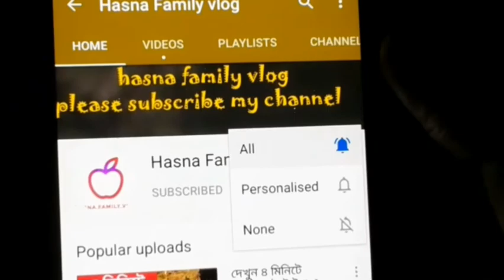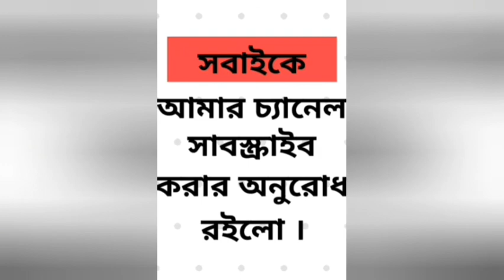।।ঘুরা ঘুরি পর্ব ৩।।Ghura Ghuri Episode 3.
Ghura Ghuri Episode 3.